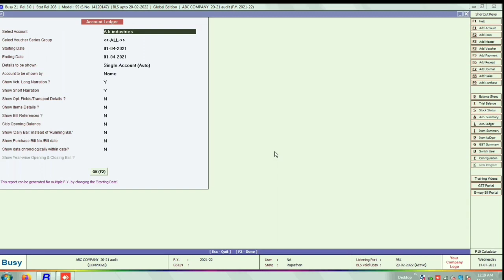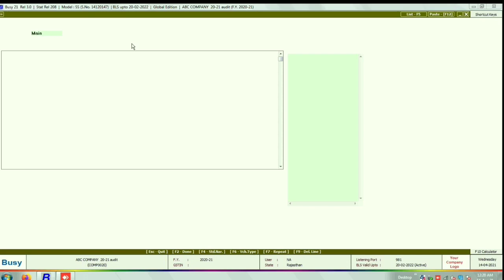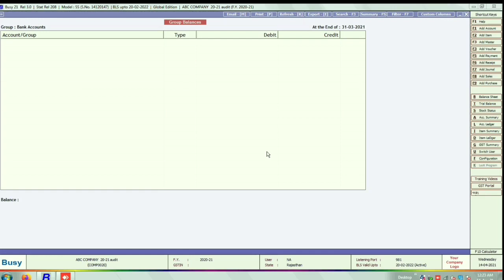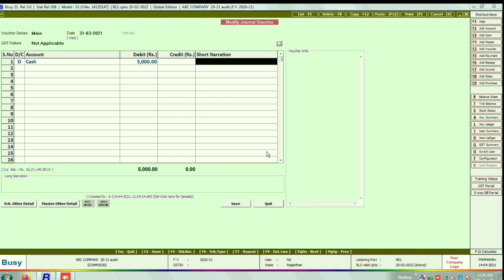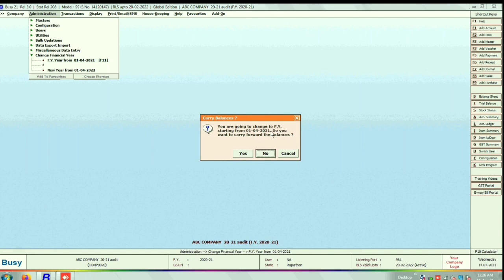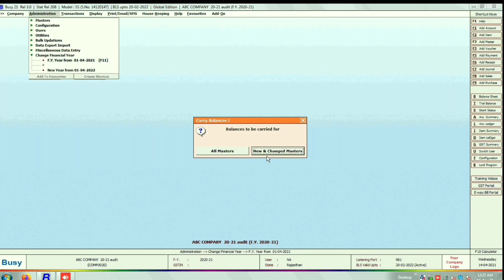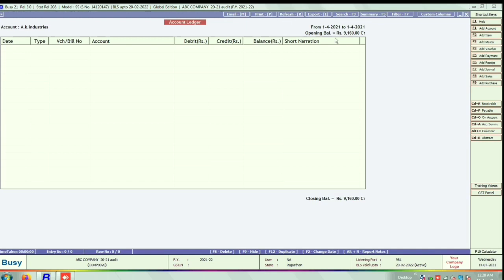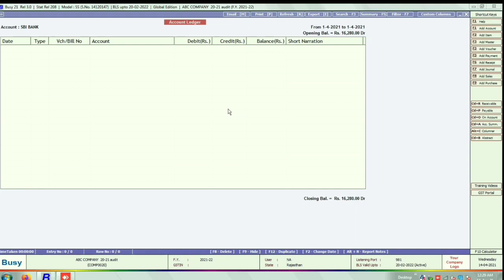How to Balance Carry Forward In Busy Software! Change Master Balance Carry Forward In Busy Software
(हिंदी में)
( Balance Carry Forward In Busy Softwar)

इस ऑप्शन के माध्यम से आप अपने Busy Software में पुराने साल में को काम किया है अपनी फर्म ट्रांसफर करने के बाद तो आपको  बैलेंस केरी फॉरवर्ड करना होता है

नही तो आपके पार्टी के बैलेंस मैच नही खायेंगे और आपको अकाउंटिंग करने में प्रॉब्लम हो सकती है

आपने जिस भी एकाउंट में कुछ चेंज किया है इसको आपको आगे ट्रांसफर करना होता है

और यह आपको बहुत ही सावधानी पूर्वक करना होता है नहीं तो डाटा बिगड़ सकता है

और चैनल को जरूर Subscrie करे
ताकी आने वाली विडीयो के नोटिफिकेशन आपको मिल सके
                       ( in English)

Through this option, you have worked in your busy software in the old year. After transferring your firm, you have to forward it.

 Otherwise your party will not eat balance matches and you may have problems in accounting.

 Whichever account you have changed, you have to transfer it further.

 And you have to do this very carefully, otherwise the data can be spoiled

 And must subscrie the channel
 So that you can get notifications of upcoming videos